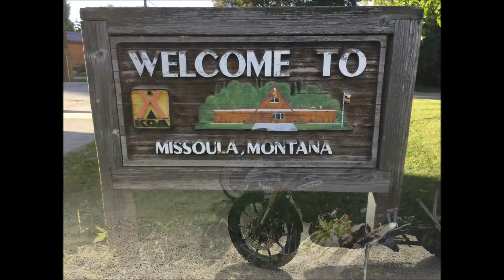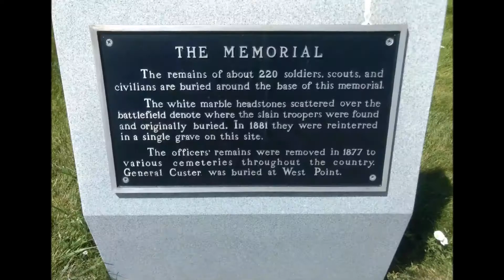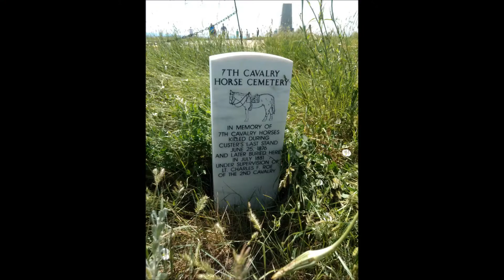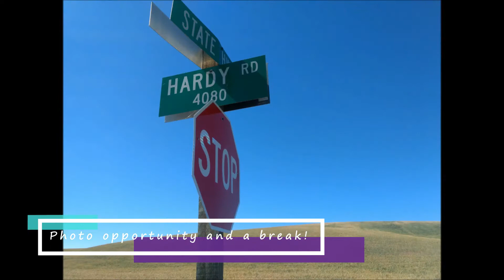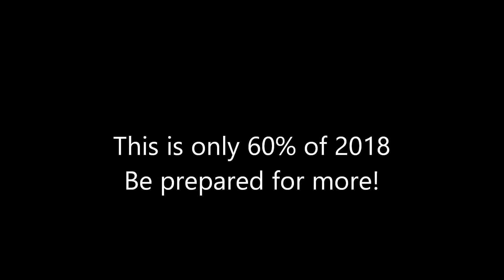2 Awesome Dads Adventures Big Adventure: Part 1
During the summer of 2018, Jody and Jeff embarked on their most ambitious ride together. Traveling through 3 states and 1 province, we covered over 3,000 miles (almost 5,500 kms) and accumlated memories to last a life time.

Filmed using:
- iPhone 6
- GoPro's 3 and 4.

Motorcycles:
2009 BMW R1200GS
2014 Triumph Tiger Explorer 1200.